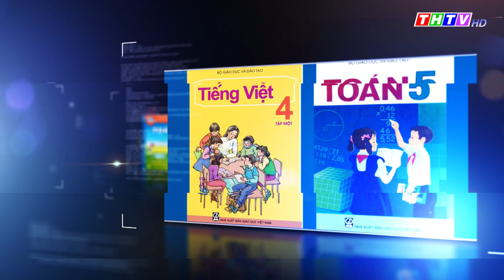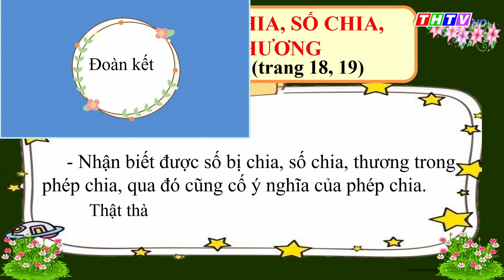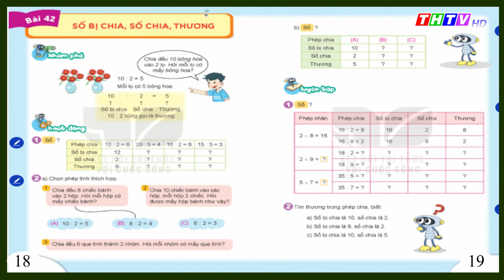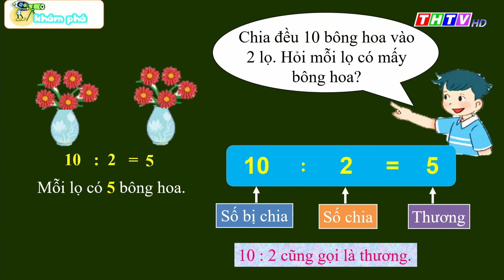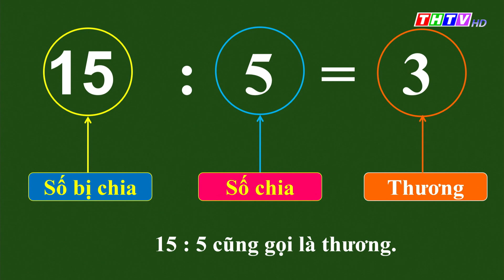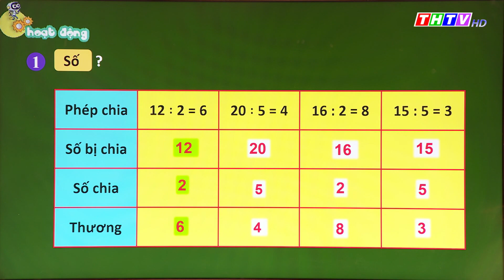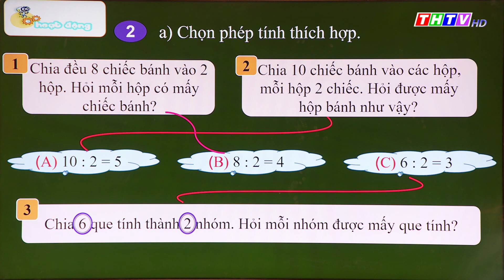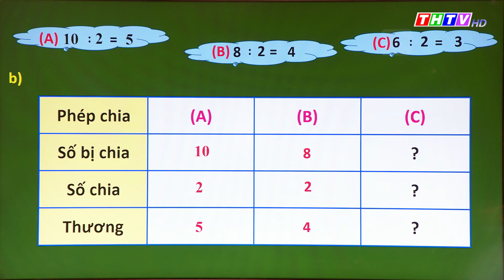Bài 42: Số bị chia, số chia, thương (trang 18, 19)| Toán lớp 2|Kết nối tri thức với cuộc sống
Cô Thạch Thị Sô Phắc - Trường TH Nhị Trường A, Huyện Cầu Ngang